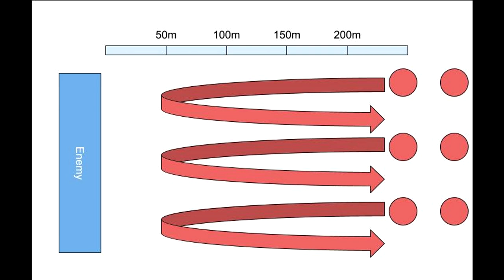ACOUP - The Preposterous Tactics of the Loot Train Battle (Game of Thrones, S7E4)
Following on from the previous post, this is the second part of Bret’s look at the Loot Train Battle. Here, he gets down to the ground level and examines the tactics of the Loot Train Battle, what is done, and what SHOULD have been done, on both the Lannister and Dothraki sides of the fight. He also lays down in his analysis something of a brief prequel for what would become the Dothraki series I covered already, looking at what the show’s treatment of the Dothraki means in terms of our understanding of real world horse nomadic peoples.

0:00 - The Preposterous Tactics of the Loot Train Battle
2:28 - Spears and Shields!
8:37 - This Formation Is Bad
16:11 - The Dumbest Mongols
31:06 - Conclusion
35:44 - Credits